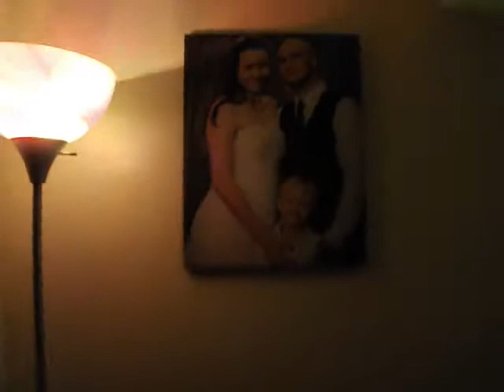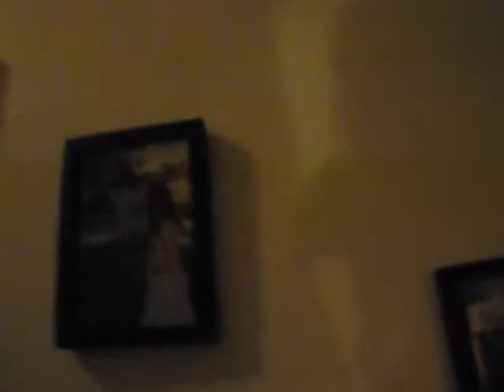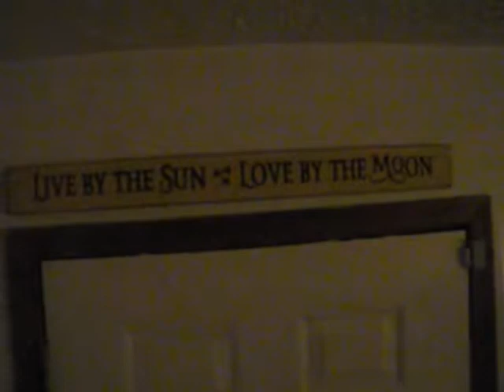HOUSE TOUR WITH COMPLETED HOME!!!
Our home is finally completed and moved in and put together! Here is our tour of the place!!!